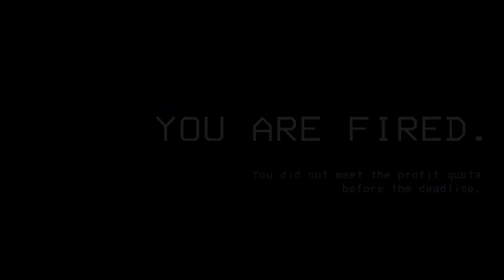Lethal Company P1: Space scavenging is scary work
Two dudes that shouldn't be doing this kinda work